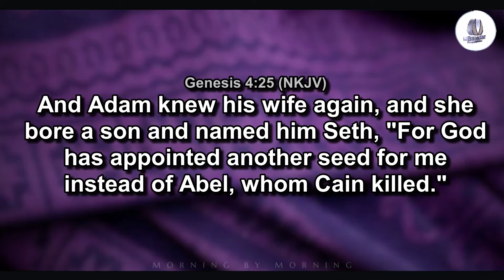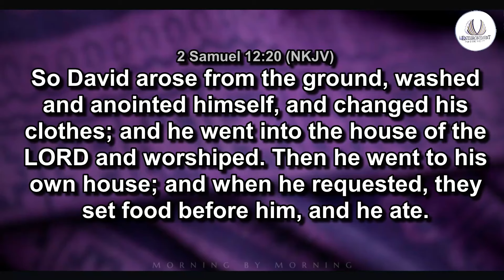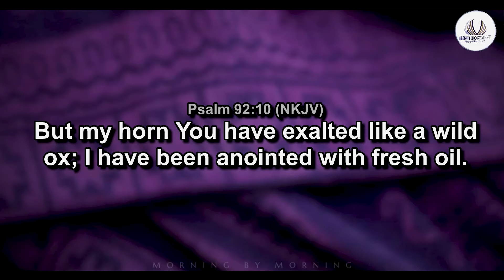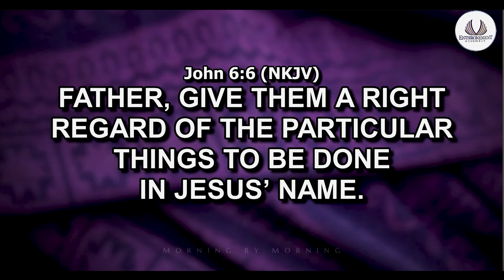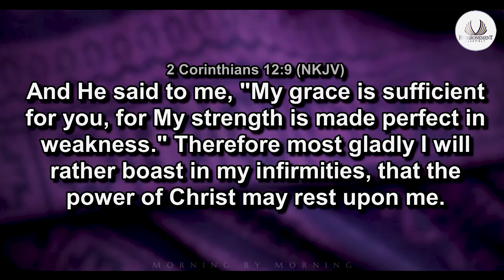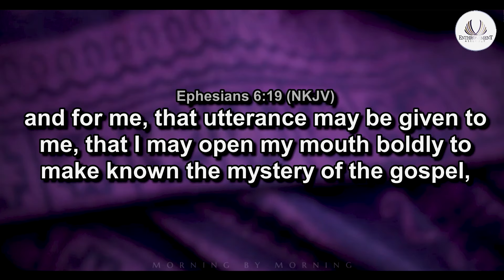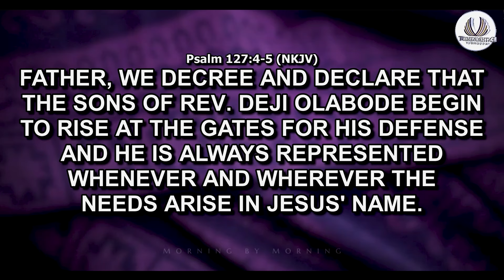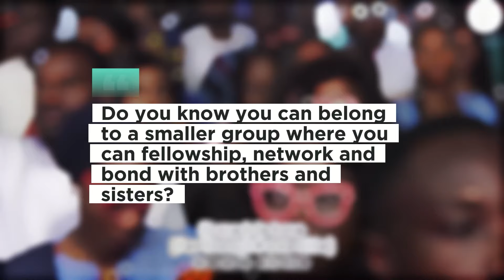TRY AGAIN | MORNING BY MORNING | ENTHRONEMENT ASSEMBLY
Join us for MORNING BY MORNING with Rev. Deji Olabode, who's with a mandate to activate and actualize God's Royalty in humanity.